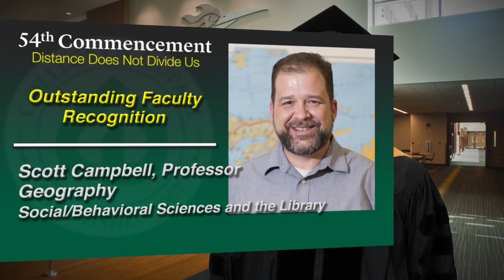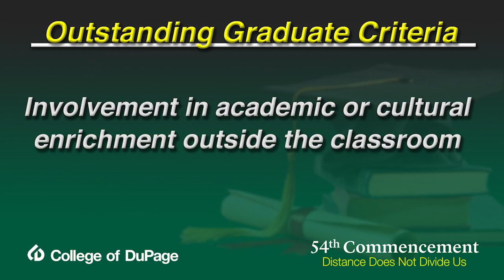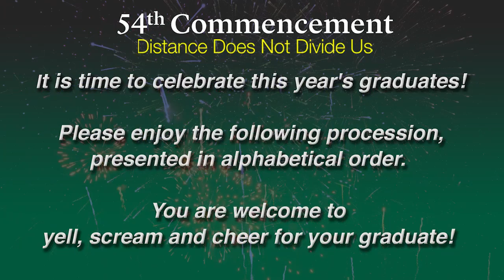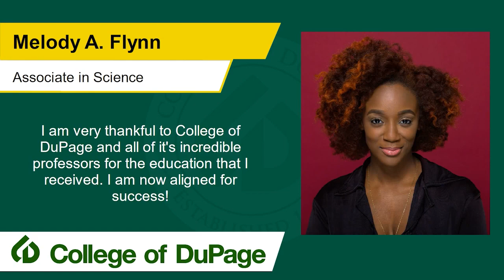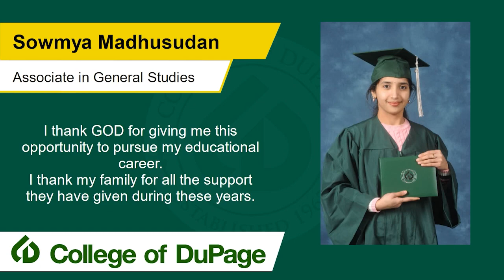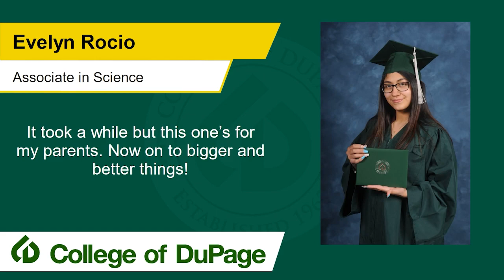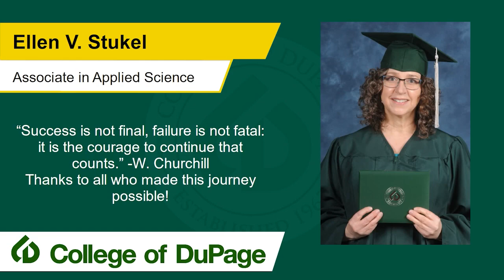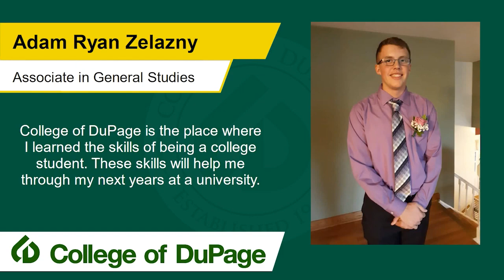College of DuPage Commencement 2021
cod.edu/commencement

2021 Commencement Ceremony

This year's Virtual Commencement Ceremony will be held on Friday, May 21, at 7 p.m.